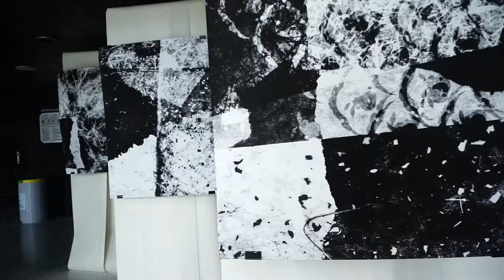Минало. Настояще. Бъдеще I Past. Present. Future I * Sofia Paper Art Fest 2018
Минало. Настояще. Бъдеще I Фоайе Запад
АМАТЕРАС ГОДИШНА ИЗЛОЖБА МАЛЪК ФОРМАТ. Юбилейно издание I Фоайе Мрамор
Вход A4. НДК

PAST. PRESENT. FUTURE I West Foyer
AMATERAS ANNUAL PAPER ART EXHIBITION I Marble Foyer
April 12th – May 19th 2018
Official opening: 18:00 I April 12th 2018
Entrance A4. National Palace of Culture